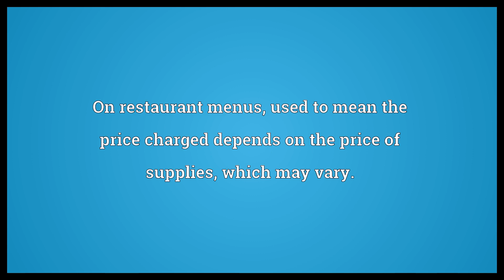Market price Meaning